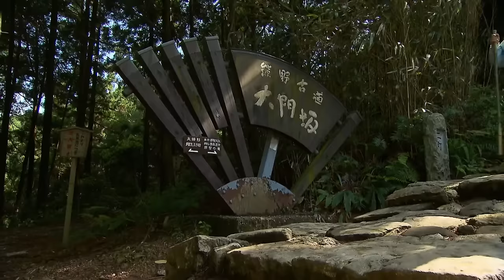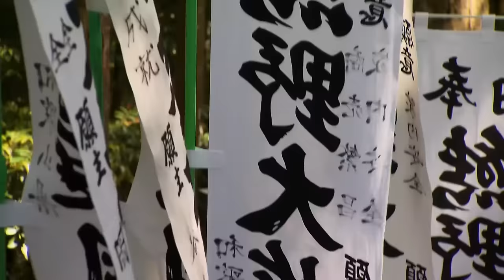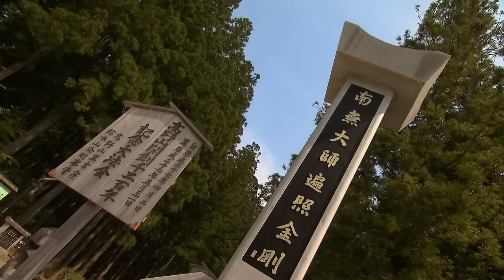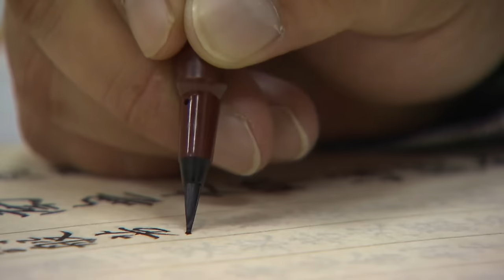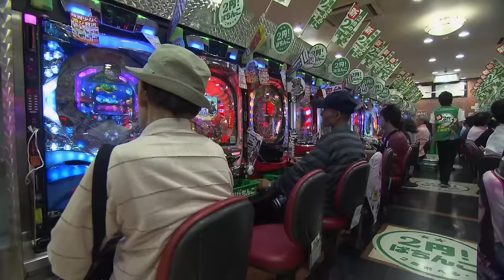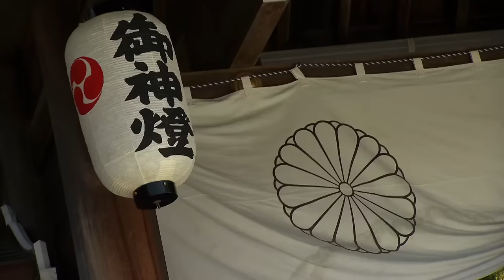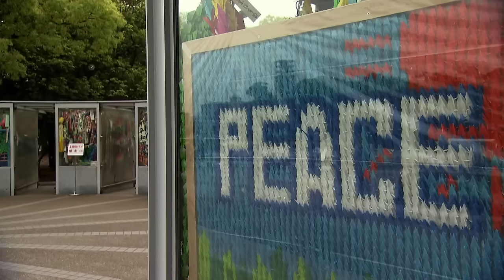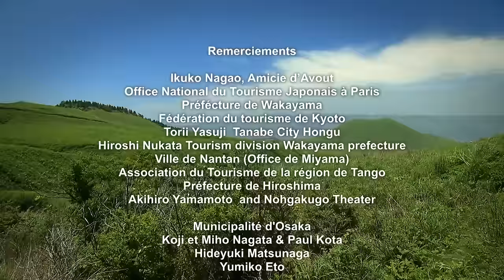Le Japon mystérieux - Kyoto : entre temples et montagnes - Documentaire voyage - AMP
En mariant tradition et modernité, le Japon offre des visions contrastées de ses îles.
Au-delà des cités historiques telles que Kyoto, la partie occidentale du pays plonge le visiteur au cœur d’une civilisation millénaire où l’art de vivre et la spiritualité conservent originalité, force et authenticité.
Doté d’une nature exubérante qui vit au gré d’une activité sismique parmi les plus importantes de la planète, l’archipel nippon ne se résume pas en quelques lignes ; il se vit par étape, révélant peu à peu toutes ses richesses et sa diversité.

00:00 Japon, l'ouest éternel
10:00 Spiritualité et sanctuaires de Kumano
20:00 Les onsens et la tradition des Ryokan
30:00 Kyoto, garante de la culture traditionnelle